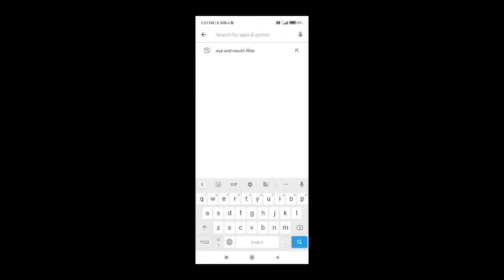Minecraft survival series part 1